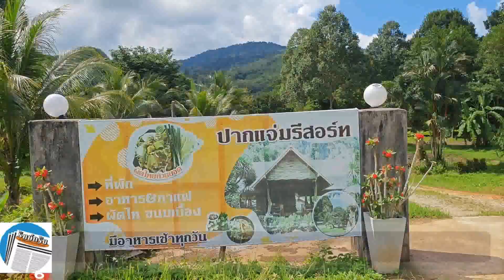ตรัง เที่ยวอย่างฟิน กินผลไม้ป่าหายาก รสชาติอร่อย ริมเขาบรรทัด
เที่ยวอย่างฟิน กินผลไม้ป่าหายาก สีสันแปลกตา แต่มีรสชาติอร่อยๆ แบบธรรมชาติ ริมเทือกเขาบรรทัด ในพื้นที่ ต.ปากแจ่ม อ.ห้วยยอด ในขณะที่นักท่องเที่ยวต่างรู้สึกตื่นเต้น เพราะหลายคนไม่เคยพบเห็น

ที่ปากแจ่มรีสอร์ท บ้านคลองคุ้ย หมู่ที่ 3 ตำบลปากแจ่ม อำเภอห้วยยอด จังหวัดตรัง ซึ่งเป็นรีสอร์ตที่อยู่ใกล้กับเขตรักษาพันธุ์สัตว์ป่าเขาปู่เขาย่า และเป็นส่วนหนึ่งของเทือกเขาบรรทัด ภายในรีสอร์ตนอกจากจะมีบริการห้องพัก และร้านอาหาร เหมือนอย่างรีสอร์ททั่วๆ ไปแล้ว ที่นี่ยังรายล้อมด้วยผลไม้นานาชนิด เช่น มังคุด ทุเรียน ลองกอง เงาะ จำปาดะ และผลไม้ป่านานาชนิด ที่เจ้าของรีสอร์ทเปรยไว้ว่า “ปลูกแบบปล่อยให้เทวดาเลี้ยง” คือ ให้ธรรมชาติดูแลกันเอง ไม่ใช้สารเคมี

ทั้งนี้ นอกจากจะมีผลไม้ทั่วไปแล้ว ยังมีผลไม้ป่าหายาก สีสันแปลกตา ที่สร้างความตื่นตาให้แก่นักท่องเที่ยว เพราะหลายคนไม่เคยพบเห็น ไม่ว่าจะเป็นมะไฟกา ซึ่งกำลังลูกดกตลอดทั้งลำต้น เป็นช่อขนาดใหญ่ โดยผลสุกจะมีสีแดงเข้ม และจะมีรสหวานอร่อย นอกจากนี้ยังมีลูกตะขบป่า ผลขนาดใหญ่กว่านิ้วโป้งเล็กน้อย โดยผลสุกจะมีสีแดงคล้ำ และเวลาจะรับประทาน ต้องนำมาคลึงให้ผลตะขบป่านิ่มเสียก่อน เพื่อให้มีรสหวาน แต่หากรับประทานผลตะขบป่าโดยไม่คลึงให้นิ่ม จะมีรสฝาด ไม่อร่อย

นายมานิตย์ ฮุนตระกูล หรือ โกเปี๊ยก เจ้าของรีสอร์ท บอกว่า ที่นี่ปลูกผลไม้ป่าไว้หลายอย่าง ทั้งมะไฟกา ตะขบป่า จำปูลิง ลูกกำชำ ลูกหว้า ตอนนี้ที่กำลังมีผลผลิตออกเต็มต้นคือ ลูกมะไฟกา และลูกตะขบป่า ส่วนผลไม้ป่าอื่นๆ จะทยอยออกดอก ติดผล ตามช่วงเวลาและฤดูกาลของมัน โดยผลไม้ป่าในรีสอร์ทนี้ไม่ได้ปลูกไว้ขาย แต่ปลูกไว้ให้นก และสัตว์ป่าอื่นๆ ได้กิน ส่วนนักท่องเที่ยวก็ได้มาลองชิม หรือถ่ายรูปกับผลไม้พวกนี้ เพราะมีรูปร่าง สีสัน รสชาติ ที่เป็นเอกลักษณ์ ควรค่าแก่การอนุรักษ์เอาไว้ให้คนรุ่นหลังได้ชมกัน

ด้าน นายอริย์ธัช สมหวังเจริญ นักท่องเที่ยว บอกว่า รู้สึกชอบรีสอร์ทที่นี่ เพราะตั้งอยู่ท่ามกลางธรรมชาติ มีภูเขาล้อมรอบ อากาศดี ลมพัดเย็นสบาย มีเสียงนก เสียงจั๊กจั่นร้อง บรรยากาศเงียบสงบ และได้สัมผัสกับวิถีชีวิตของชาวบ้าน ชาวสวน แถมเจ้าของรีสอร์ทยังใจดี ให้ลูกค้าได้สอยผลไม้เหล่านี้รับประทานกันอย่างเต็มที่ ขณะที่การเดินทางมายังรีสอร์ทก็สะดวกสบาย อยู่ห่างจากตัวเมืองตรังประมาณ 20 กิโลเมตรเท่านั้น

(Cr.สุนิภา หนองตรุด)